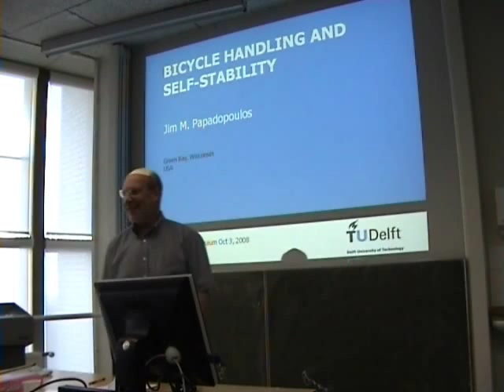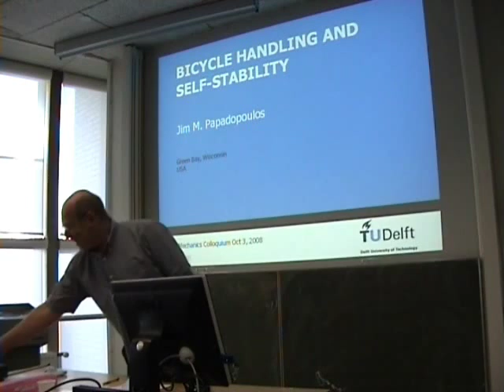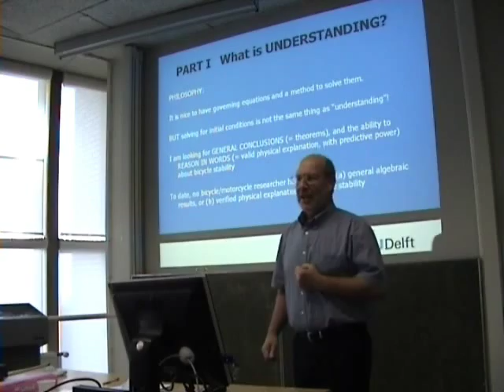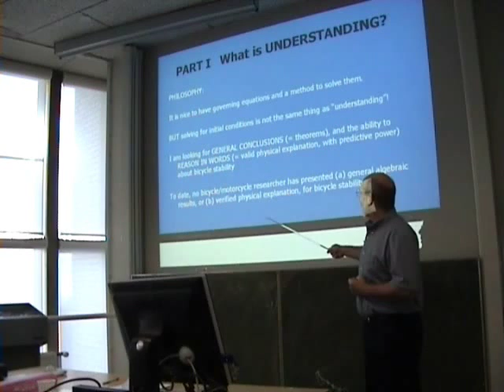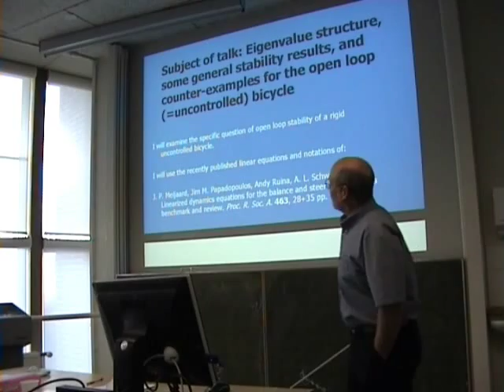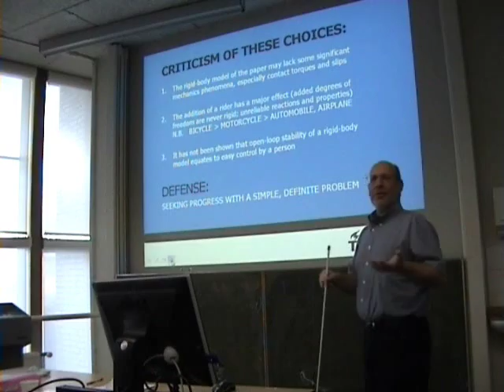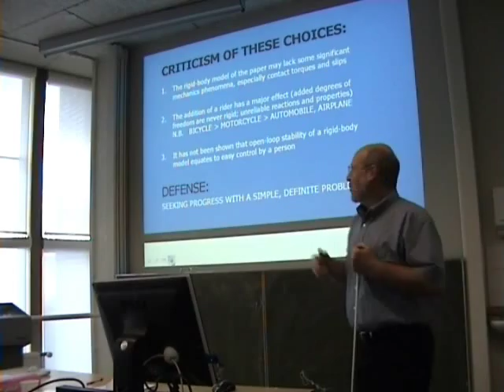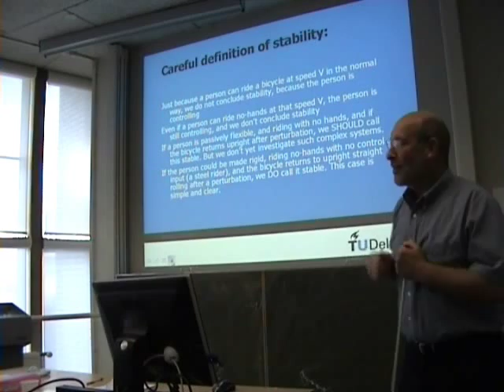Jim Papadopoulos on Bicycle Stability 1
A talk on bicycle stability at TU Delft.